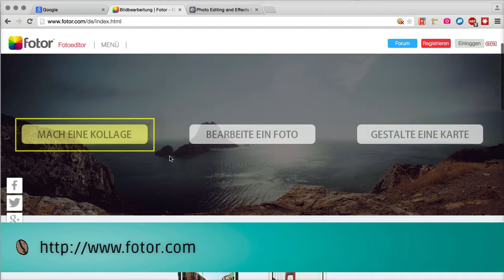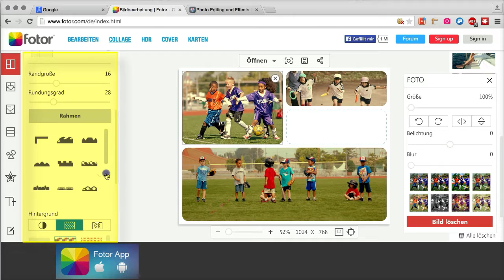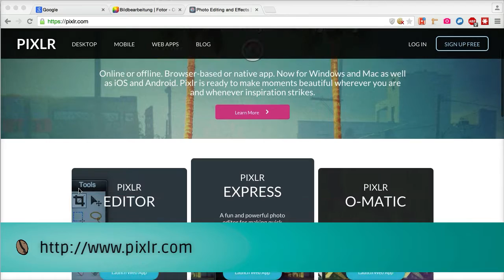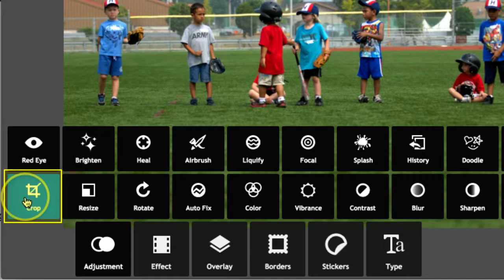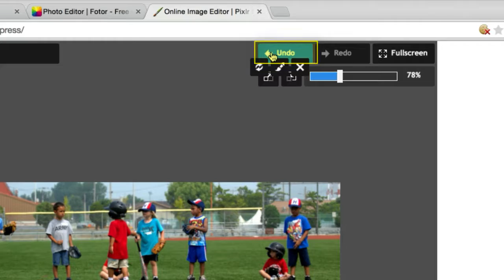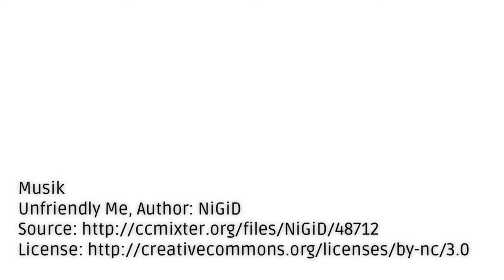CoffeeCup Learning: Digitale Bilder Modul 3